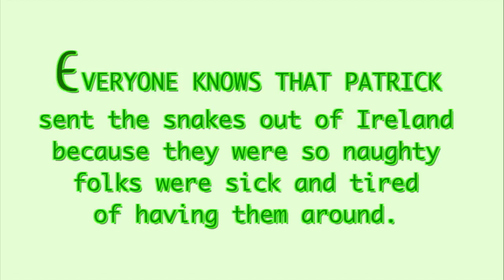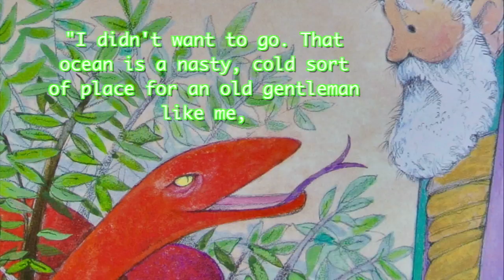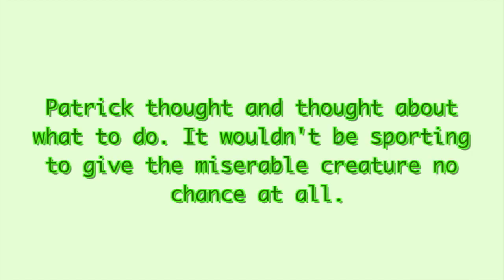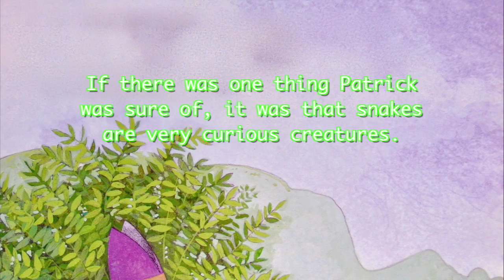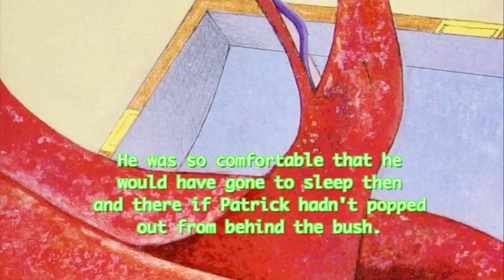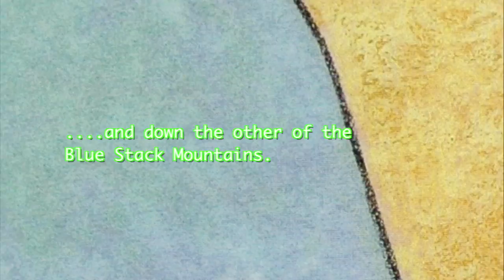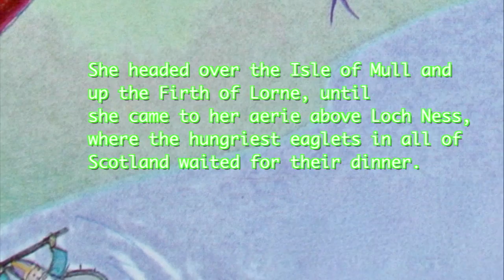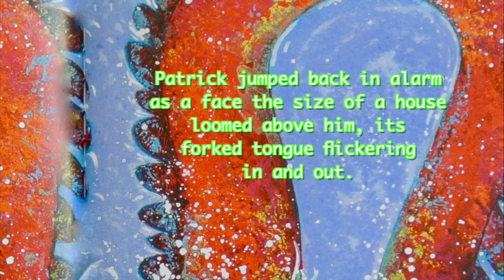The Last Snake in Ireland - St. Patrick Story w/ Words on Screen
A Read Aloud for Children read by Mrs. Clark.

Once upon a time, Ireland was crawling with snakes!  Read along to learn how St. Patrice led them off the Emerald Isle.  Sheila MacGill-Callahan's bonny text with Will Hillenbrad's charming illustrations.  Read by Kelley Clark